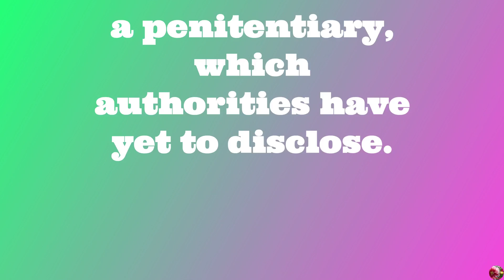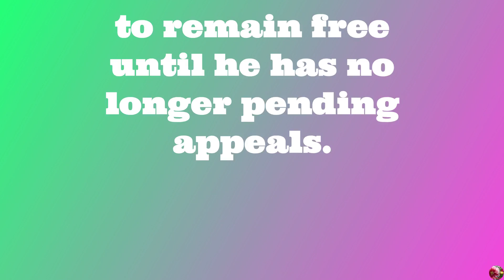FORMER SOCCAR STAR ROBINHO JAILED FOR 9 YEARS! BUT WHY?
Former soccer star Robinho turns himself in to start serving 9-year prison sentence for rape.

 Former soccer star Robinho turned himself in Thursday to start serving a nine-year prison sentence in his native Brazil more than 10 years after he was first accused of
raping a woman in Italy.
The 40-year-old Robinho left his apartment building in the beachfront city of Santos, outside Sao Paulo, in a black police car.

AND THAT'S THE END OF THE NEWS SPOTLIGHT.